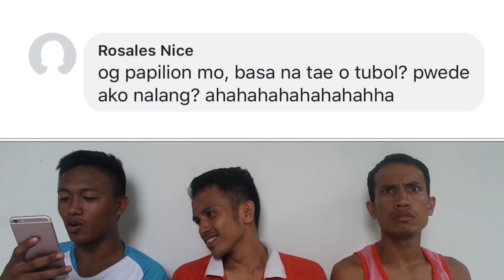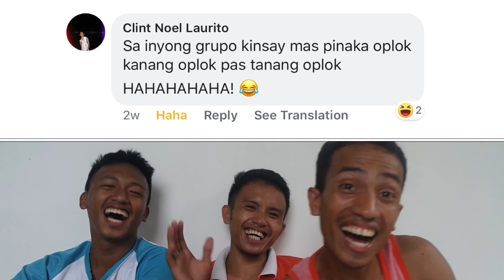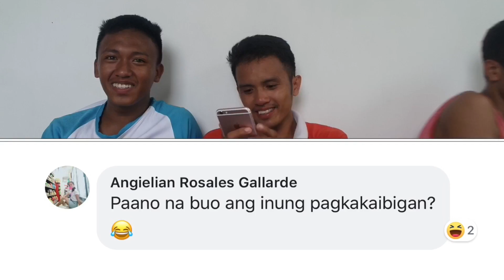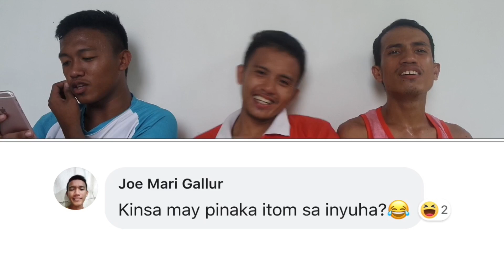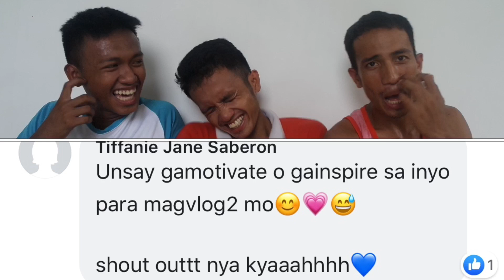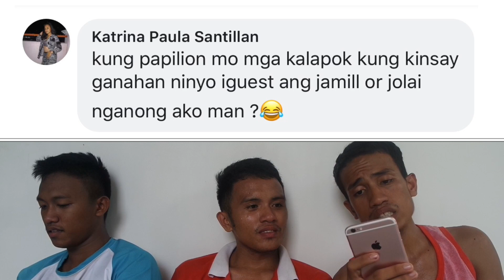KWESTYON AN ANSER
Yesser✌🏾 Kani lahi nasad ni nga video nga molingaw ninyo mga kalapok

God Bless ✌🏾